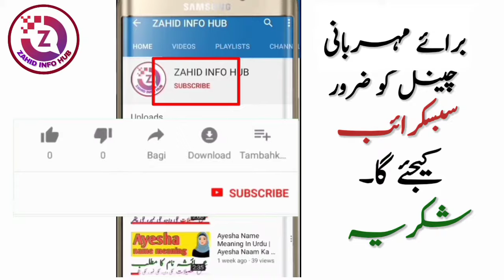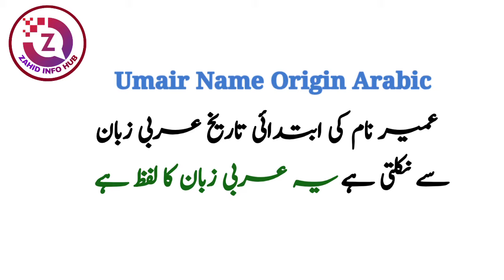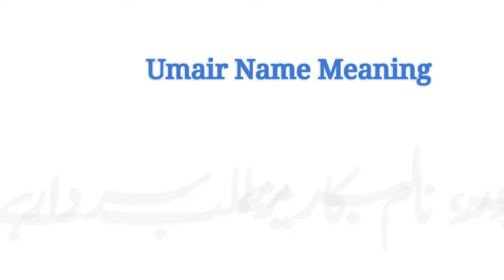Umair Name Meaning In Urdu | Umair Naam Ka Matlab | Muslim Boy Name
Umair is a Muslim Boy Name.The name Umair originates from the Arabic language. Umair nam meaning is "Life, Long-lived, Intelligent Man". Umair name meaning in Urd is "معمور، لبریز، سردار". Umair is an Islamic name that most parents like, in this video you will know the meaning of Umair name in urdu, I have shared with you some interesting facts about Umair name, Lucky number of Umair name, Lucky days name Umair, Lucky stone and lucky colors are included in this video of Umair Name.

Thanks

So if you have a any questions in your mind about Umair name, then you must watch this video.
umair name meaning in urdu & hindi,
umair lafz k mane,
umair name meaning with all details
umair name and meaning
umair naam ki spelling
umair urdu meaning
umair hindi meaning
umair meaning
umair meaning in urdu
umair name meaning in english
umair meaning hindi
umair meaning urdu
umair ke mayne kya hai
umair name matlab
umair naam matlab
umair name mayne
umair matlab
umair mean
umair name personality
umair naam ki shakhsiyat
umair naam wale log kase hote hai
umair naam ke ladke kase hote hai
meaning of Umair
urdu meaning umair
hindi meaning umair
urdu mean umair
umair naam ka matlab kya hota hai,
umair meaning in islam,
umair meaning in hind,
umair name menaing in urdu,
umair meaning in hindi,
meaning of Umair name in urdu,
umair meaning urdu,
meaning umair naam,
umair name urdu mane,
meaning of umair in urdu
umair name meanig,
umair name hindi meaning,
islamic name,
islamic names,
boys name,
girls name,

اسلامی نام اردو معنی